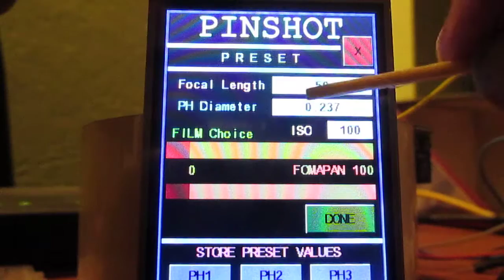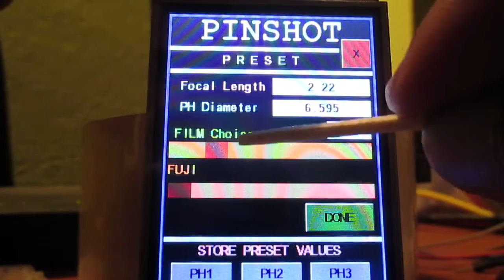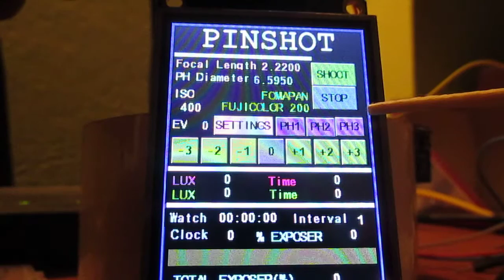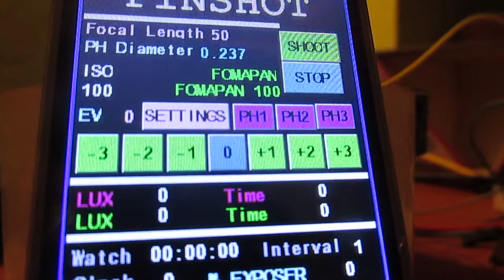Film Database , EEPROM of Teensy LC.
The three Button PH1,PH2,PH3 responsible for storing (Writing EEPROM) in Preset and responsible for display values (Reading EEPROM).

It can be pressed before pressing SHOOT. After pressing SHOOT it will not works. But as pressing SETTINGS automatically STOP then we can again use PH1,PH2,PH3.

(In this video have an small error ; rectified)